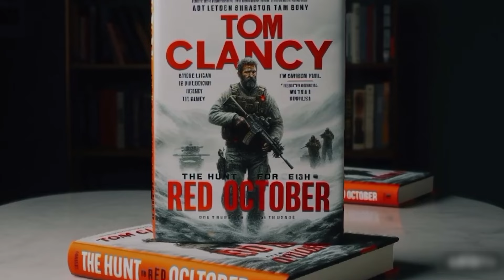When The Soviets Hunted Down Their Own Warship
In the shadowy world of Cold War espionage and military might, few stories are as bizarre and gripping as that of the Soviet Union hunting down one of its own warships. This tale, shrouded in secrecy and tension, highlights the extreme measures taken during a period of intense geopolitical rivalry.

In 1975, the Soviet Navy faced an unprecedented crisis when the missile frigate Storozhevoy mutinied. Led by Political Officer Valery Sablin, the crew aimed to ignite a revolution against the Soviet government. Sablin, disillusioned with the corruption and stagnation within the USSR, sought to steer the vessel to Leningrad and broadcast his revolutionary message to the people.

As news of the mutiny reached Moscow, the Soviet leadership reacted with alarm. The prospect of a rogue warship roaming the Baltic Sea was unthinkable. The Navy was ordered to track down and neutralize Storozhevoy at all costs. This resulted in a dramatic pursuit involving aircraft, ships, and even submarines.

The mutiny was short-lived. After an intense chase, Soviet forces managed to intercept Storozhevoy. Despite Sablin's efforts, the crew ultimately surrendered, and the frigate was brought back under government control. Sablin was arrested, tried, and executed for his actions, while the rest of the crew received varying degrees of punishment.

This incident remained classified for many years, only coming to light after the fall of the Soviet Union. It serves as a stark reminder of the internal dissent and rigid control within the USSR during the Cold War. The story of Storozhevoy inspired Tom Clancy's novel "The Hunt for Red October," though with significant creative liberties.

Dive into the thrilling and little-known saga of the Soviet Navy's hunt for its own mutinous warship. What are your thoughts on this dramatic chapter of Cold War history?